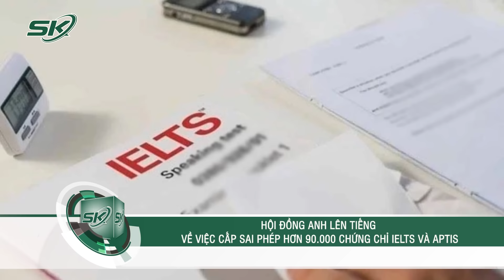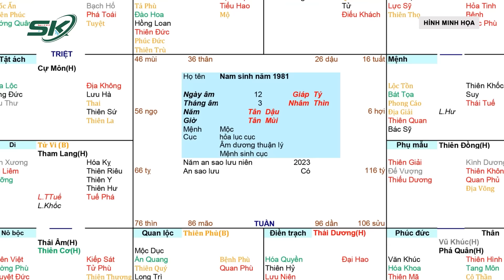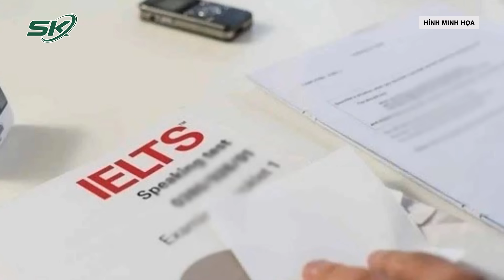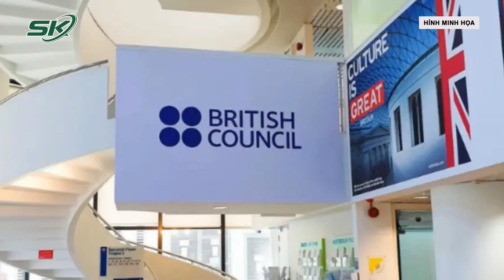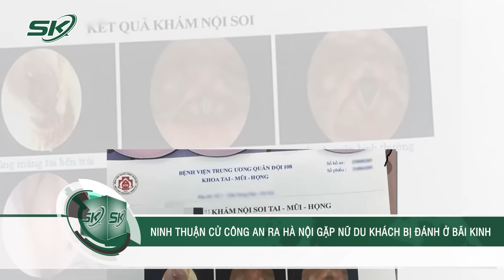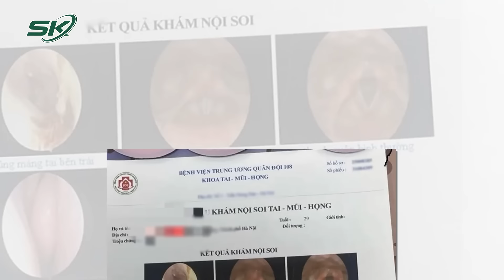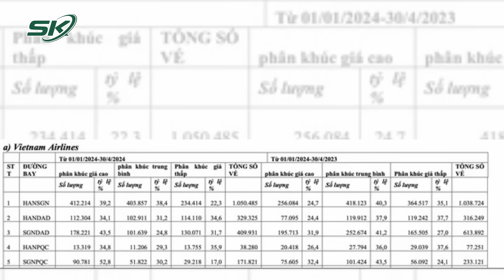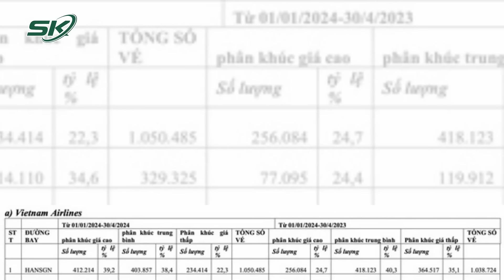Tin Nóng: Lời Khai Của “Đồng Thầy” Mượn Tài Xem Tướng Số “Lùa Gà” Góp Vốn Đầu Tư Gần 270 Tỷ Đồng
SKĐS | Ngày 11/5, thông tin từ Công an tỉnh Nam Định cho biết, Cơ quan Cảnh sát điều tra Công an tỉnh đã khởi tố, bắt tạm giam Bùi Thị Ninh (44 tuổi, trú tại số 18, đường Nguyễn Mậu Tài, phường Lộc Hạ, TP Nam Định) để điều tra tội “Lừa đảo chiếm đoạt tài sản”.

Mời quý vị và các bạn xem thêm: Lý Do Khởi Tố, Bắt Tạm Giam Cựu Bộ Trưởng, Chủ Nhiệm Văn Phòng Chính Phủ Mai Tiến Dũng